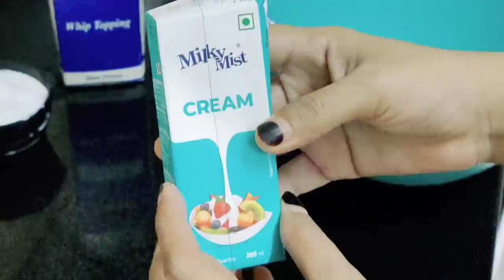A day in our life with my brother and family at calicut/ Ambur biryani/ Spanish pudding/Chicken 65/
Hai dears
This vlog is taken before my leg injury.sorry for the delay🙏
I made some good recipes here so thought to share it.. please do check out my simple recipes ..do try it out and give me your valuable feedback..hope you'll like it..
those who are asking about my leg injury..thank you so much now it's almost ok..some restrictions on some activities..

chicken 1kg
jeerakasala rice 1kg
cinnamon
cloves
cardamom
Onion 5
Tomato 4
dry red chillies or Kashmiri chilli 10
Kashmir chilli powder
turmeric
cumin seeds (opt)
oil
coriander leaves
mint leaves
curd 1cup
green chilli optional
Ginger garlic paste
Spanish pudding

bread
boost
milk
nuts
whipping cream
fresh cream
suger

peanut butter snack

peanut butter 1 cup
oats 11/4 cups
jaggery 1/2 cup
nuts opt few
coconut few

chicken 65

chicken
gg paste
cornflour
curry leaves
egg
vineger/lemon
garam masala pinch
cumin powder pinch
salt
red chilli powder
Kashmir chilli powder
turmeric powder